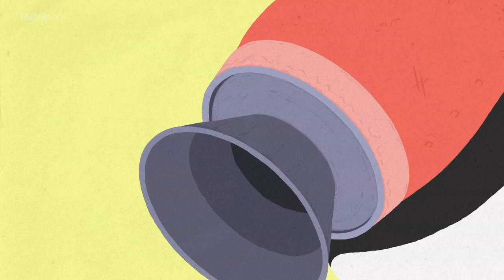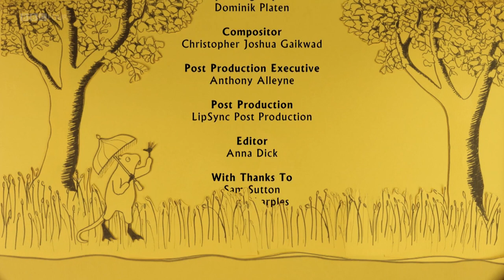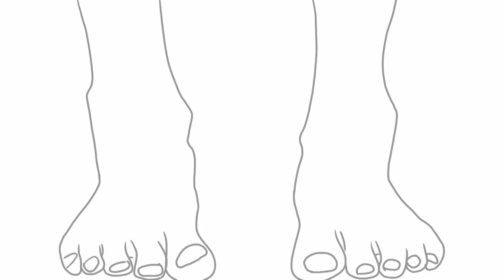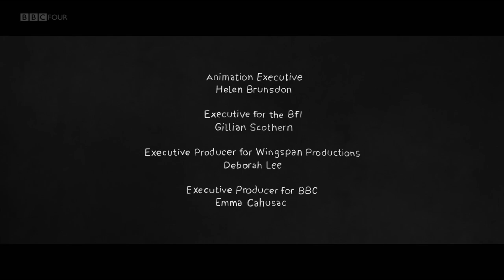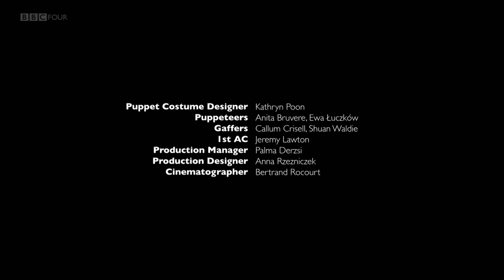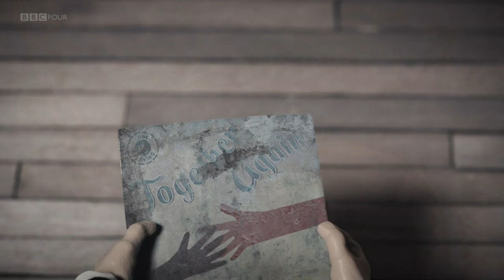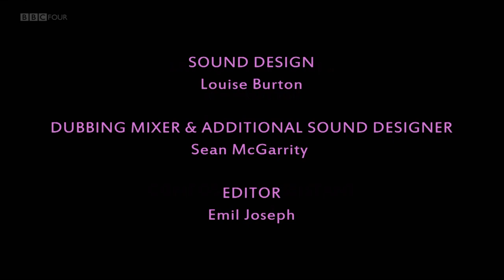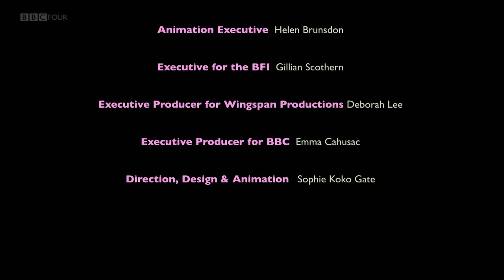🎞️ Short Films - British Animation